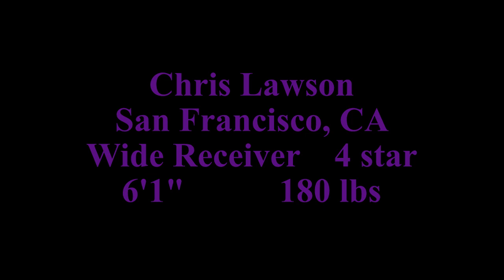Chris Lawson 2023 highlights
2025 247 composite 4 star wide receiver committed to the Washington Huskies.